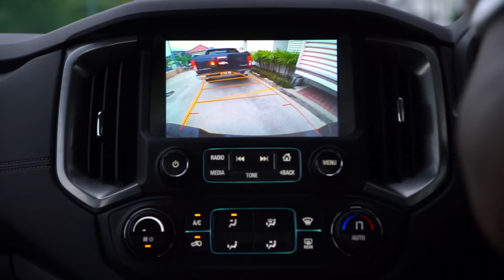All-New Chevrolet Colorado - Comfort